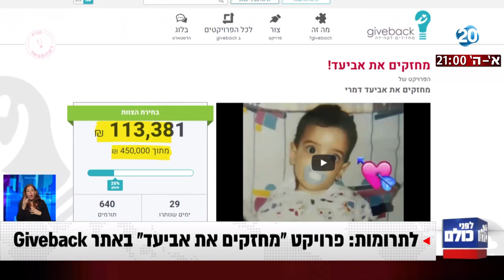לפני כולם - גיוס המונים לתרופה שעשויה להציל את אביעד דמרי